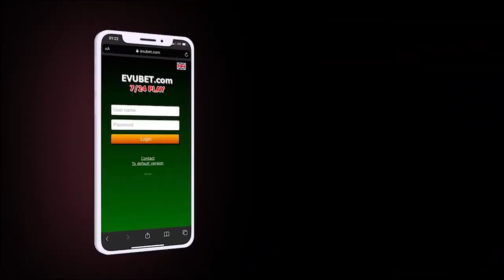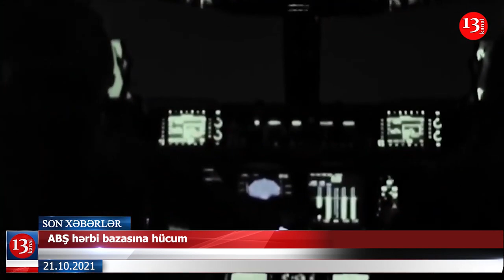Araik Qarabağdakı silahlı dəstələri buraxır; Aclıq aksiyası keçirən SAAKAŞVİLİ DANIŞA BİLMİR